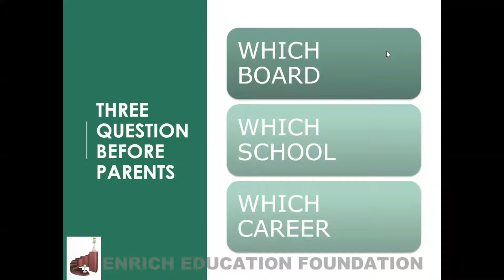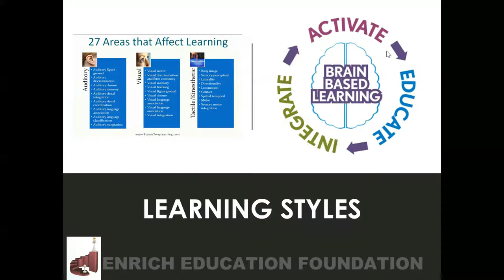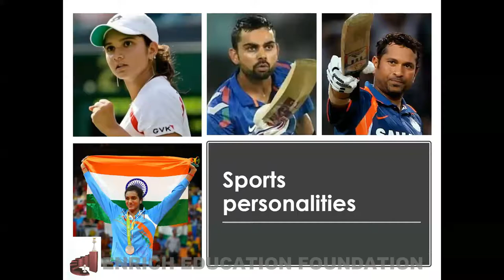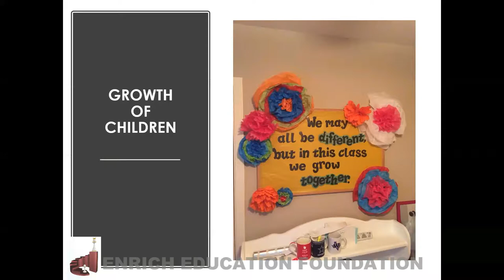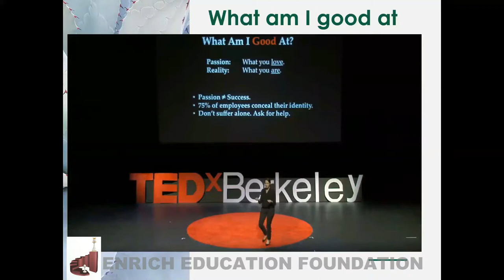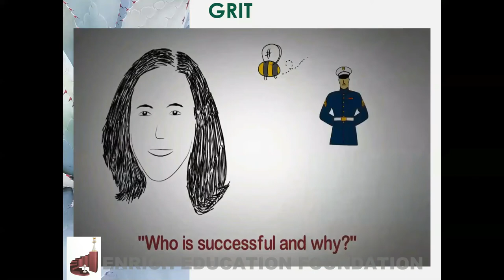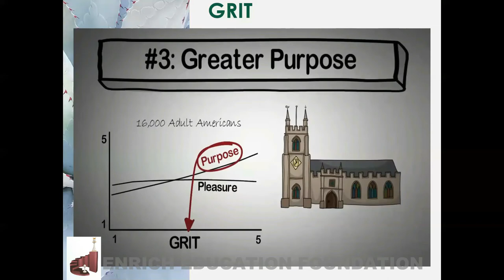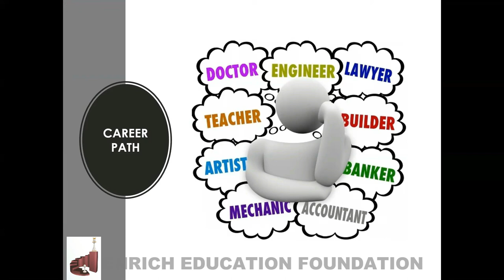CHOOSING THE RIGHT BOARD OF EDUCATION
Tamilnadu Samacheer Students.

Enrich Education Foundation Crash course starts on 4th April 2018